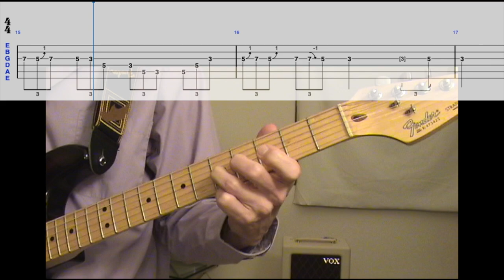Freddie King - Side Tracked - Guitar Cover With Tabs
Cover play thru of "Side Tracked" by Freddie King with scrolling tabs. This is an older video with tabs added.